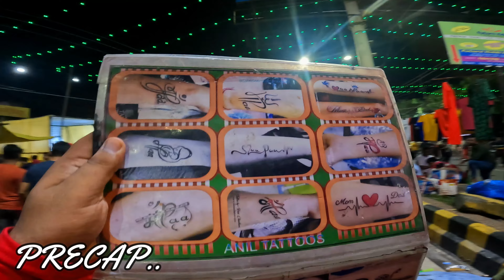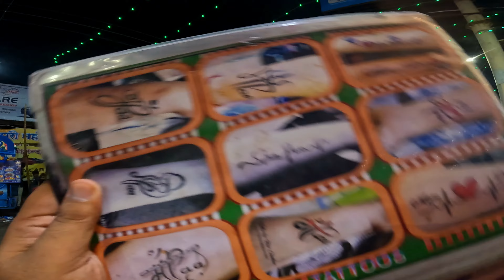Agra Janakpuri 2022 | Janak Mahal | Ram Barat | Janakpuri Mahotsav 2022 Dayalbagh Agra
Janakpuri 2022 | Janak Mahal | Ram Barat | Janakpuri Mahotsav 2022 Dayalbagh Agra

About Vlog- Janakpuri in Agra 15 हजार बांस बल्लियों पर तैयार हुआ जनक महल। थर्माकोल पर हल्की स्वर्णिम आभा के साथ श्वेत रंग में तीन बड़ी बुर्जियां। कोलकाता के 65 कारीगरों द्वारा 160 फुट चौड़े और 110 फुट ऊंचा होगा जनक महल।

I live in AGRA and love making vlogs, short movies editing.